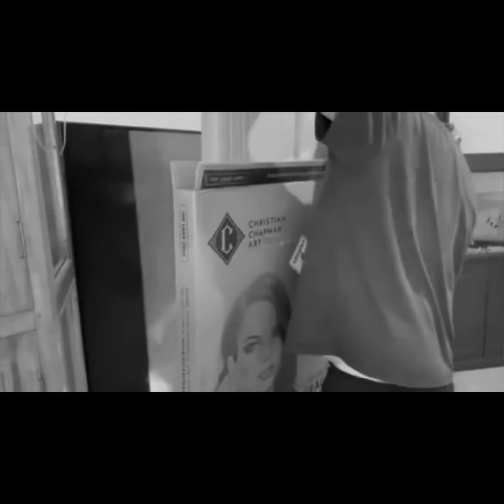Bon Scott Original Painting - The Big Reveal!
Watch our awesome collector David set his eyes on his Bon Scott painting for the first time!  Thank you for sharing this with us David! 🤘